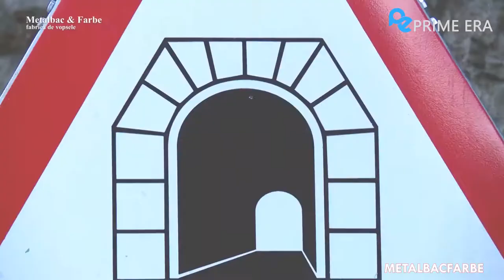World's Fastest Modern Road Construction Machines Amazing Extreme Asphalt Paving Machine | Prime Era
- Incredible Fastest Asphalt Paving Equipment Machines
- World Amazing Modern Road Construction Machine

We hope you enjoy this review of Extreme Road Construction Machines!

See below for a full list of acknowledgment:
😃🔗Links🔎